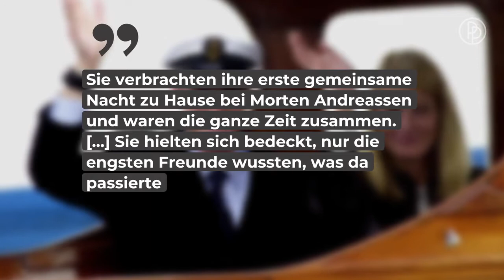Haakon und Mette Marit feiern Verlobung vor 20 Jahren: So fing alles an • PROMIPOOL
Im Dezember vor 20 Jahren verkündete Prinz Haakon von Norwegen die Verlobung mit seiner Liebsten, Mette-Marit. Das heutige Traumpaar hatte allerdings nicht gerade einen leichten Start. Wir blicken im Video auf die Anfänge ihrer Beziehung zurück.